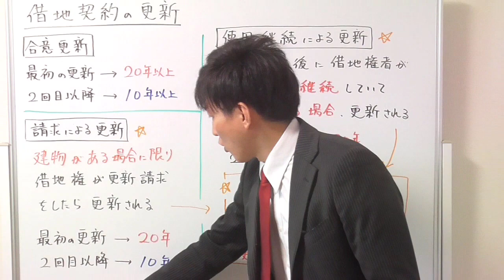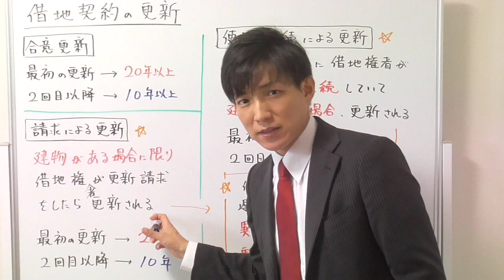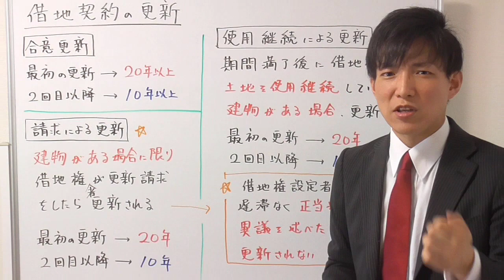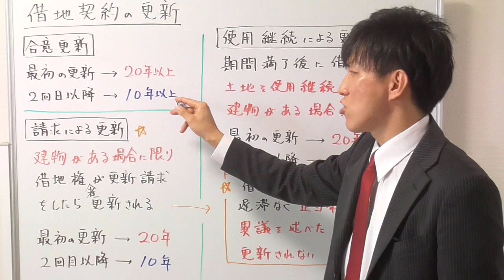借地権（借地契約）の更新（請求更新・使用継続更新）